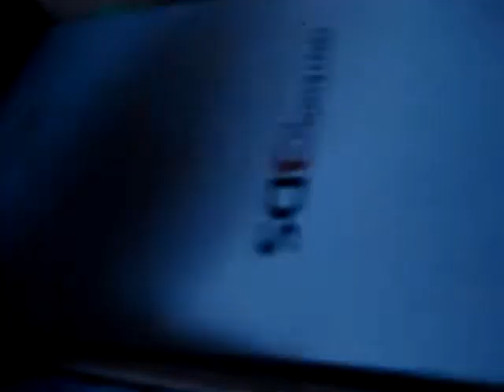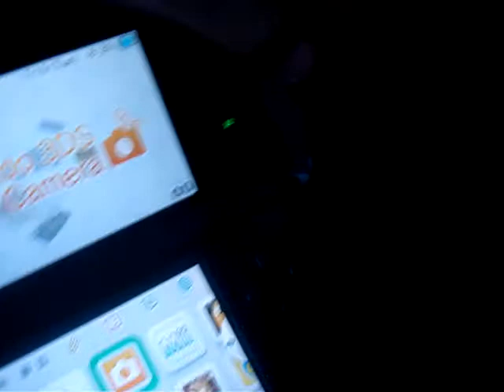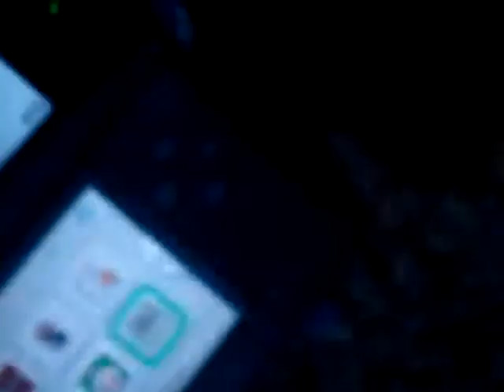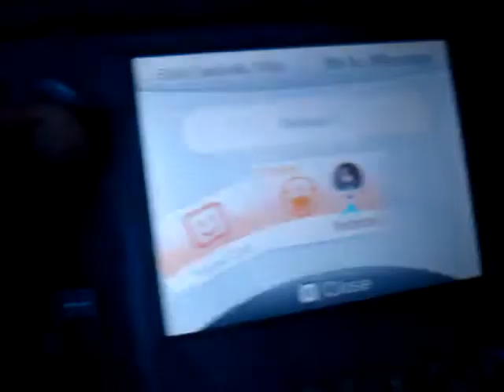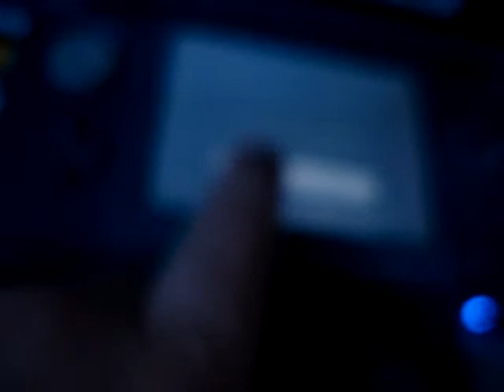marios birthday 3ds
luligi got mario a 3ds